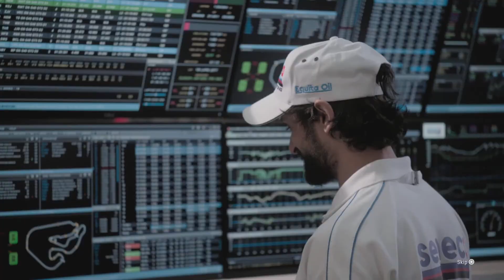GRID Legends: Improvement On Drifting (Part 2) - PS5 Walkthrough / Season 1